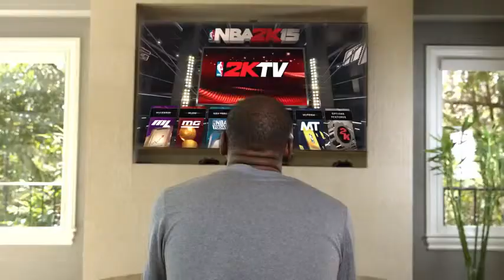NBA 2k15 2KTV Has Arrived! 2